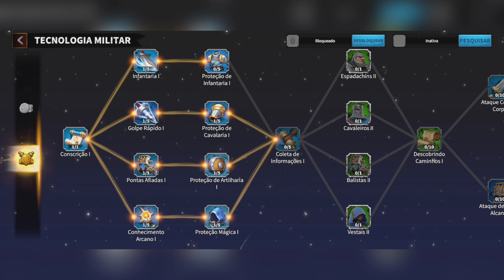Call of Dragons: Gameplay, guia básico, tutorial, facções, tropas, upgrade (Android/IOS) JOGO GRÁTIS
Neste vídeo mostro um pouco da Gameplay desse jogo novo grátis para celular chamado: callofdragons um jogo de base, tropas estratégias, com facções e tudo mais! Um